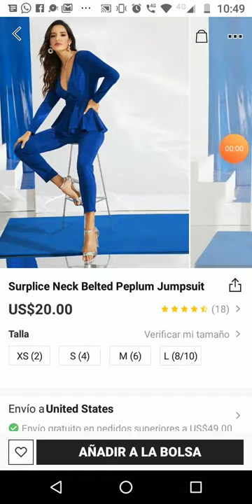Surplice Neck Belted Peplum Jumpsuit